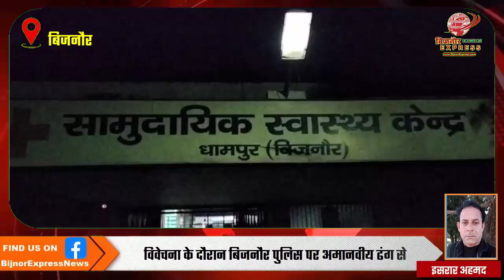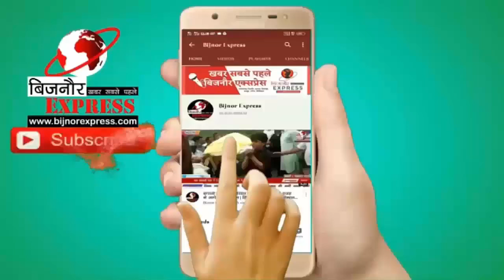विवेचना के दौरान बिजनौर पुलिस पर अमानवीय ढंग से युवक का प्राईवेट पार्ट दबा कर प्रताड़ित करने का आरोप